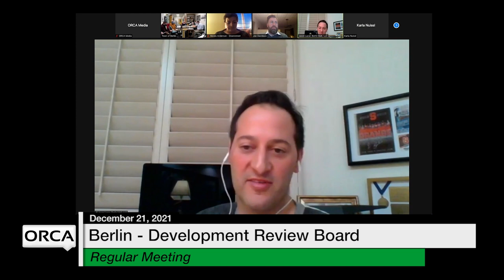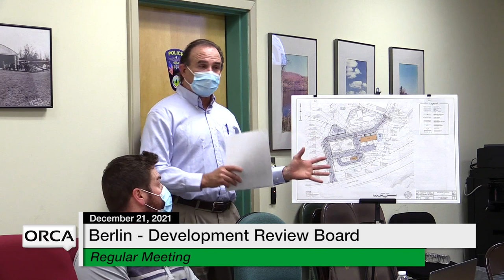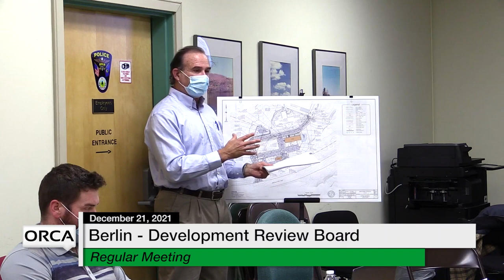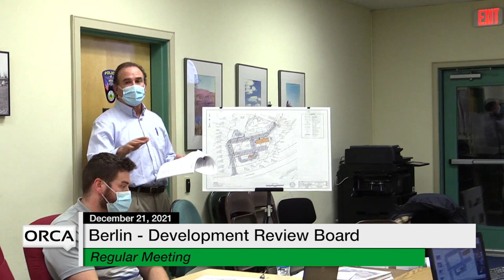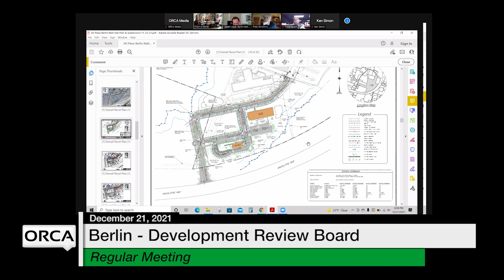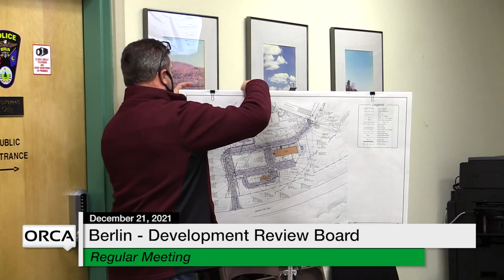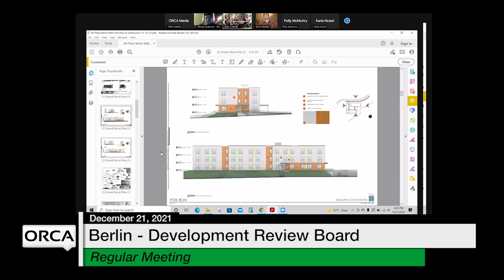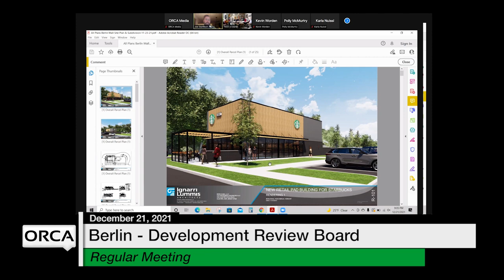Berlin Development Review Board - December 21, 2021 [BDRB]